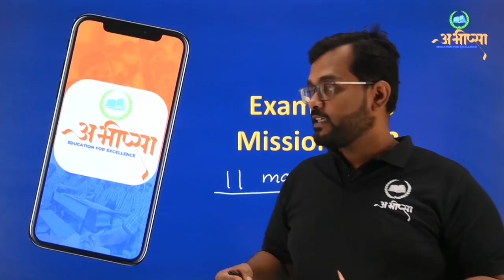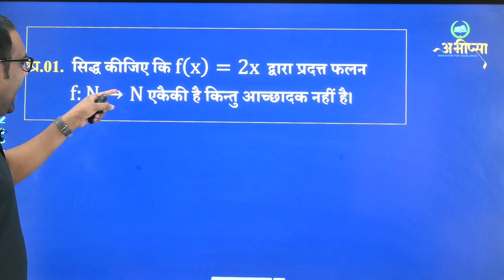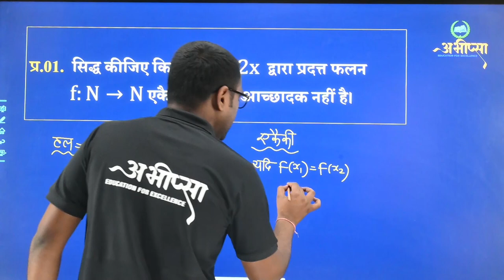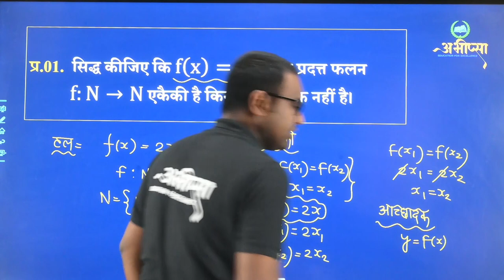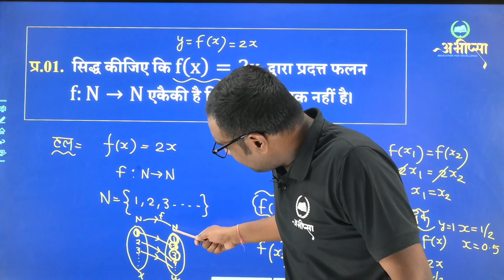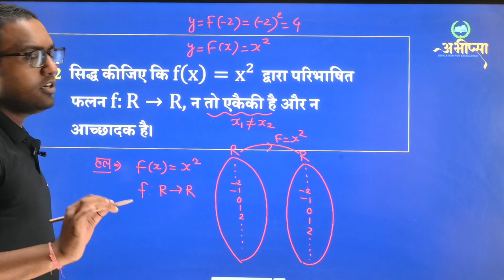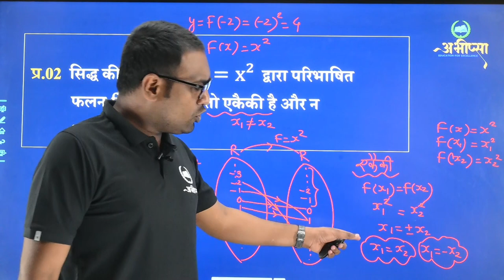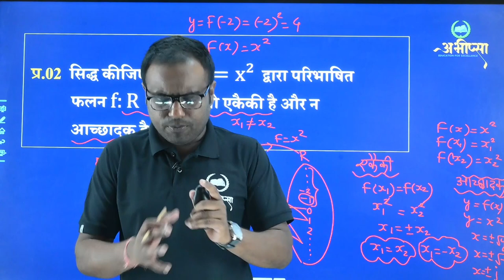संबंध एवं फलन | अध्याय 1 | भाग 4 | Lecture 4 | कक्षा 12 वीं | Class 12th | CG Board Exam 2023